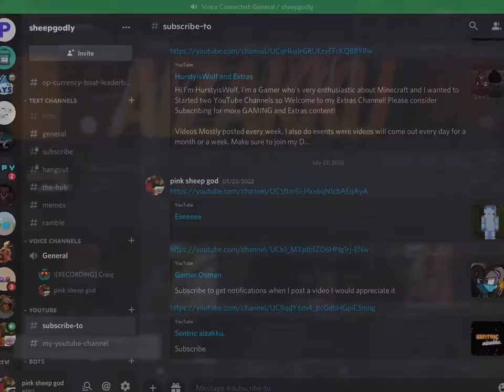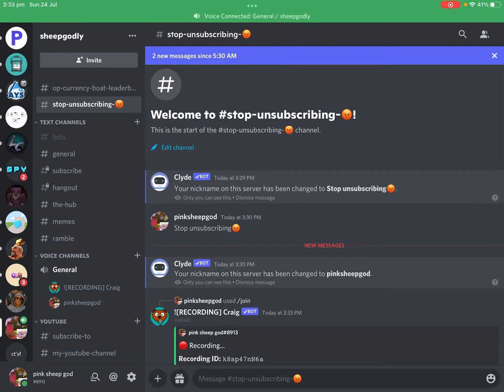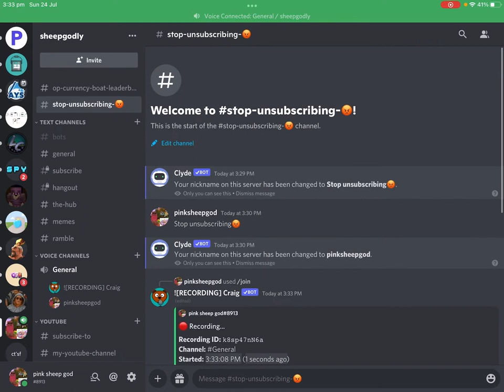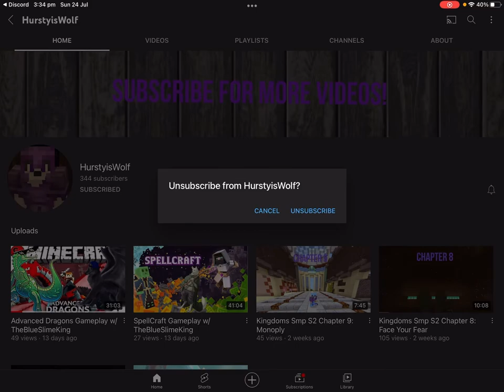When you unsubscribe to a YouTuber on discord